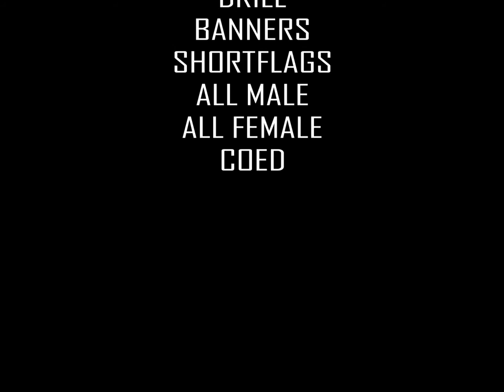Channel Islands High School Squads